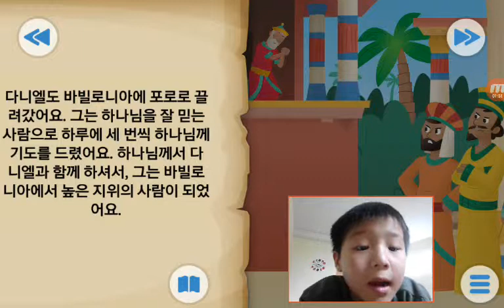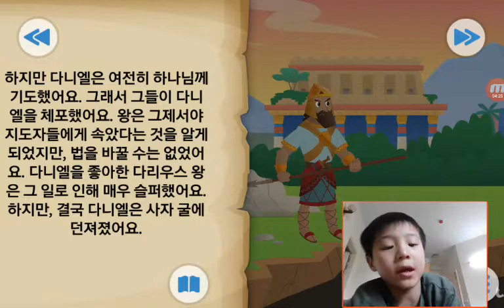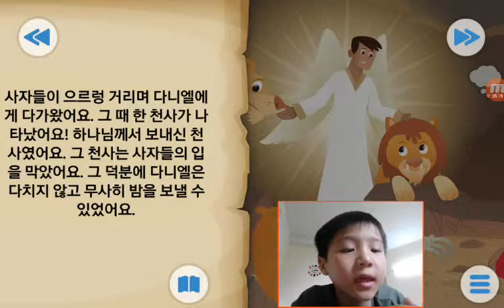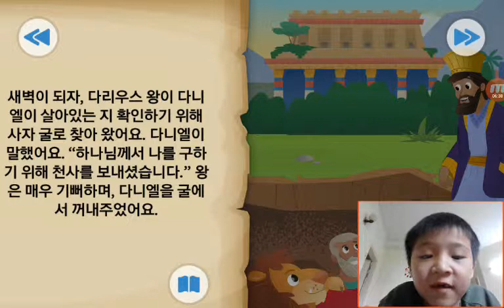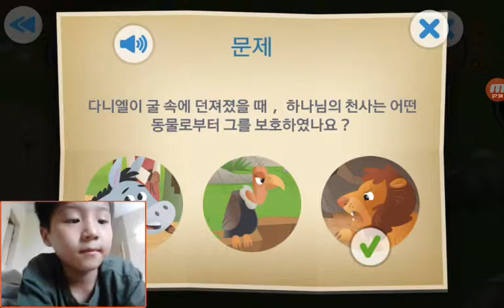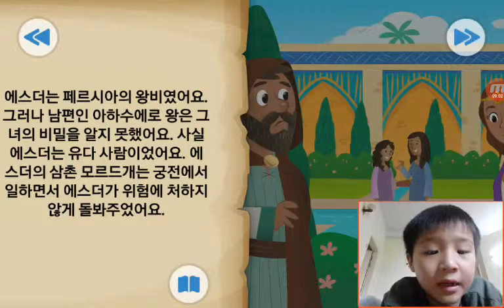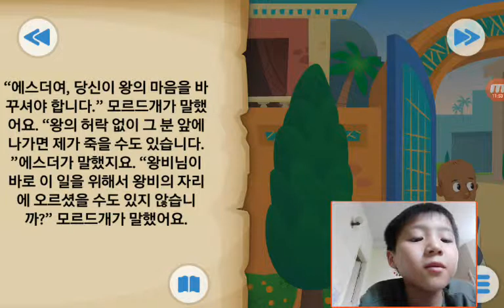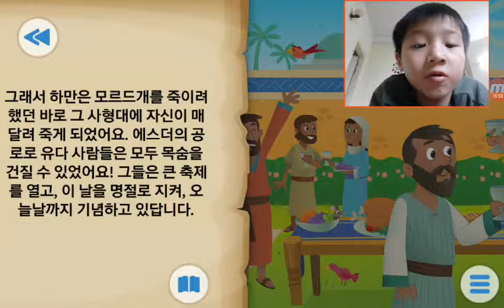‹Kids›Soo：Wonderful Bible Story‹성경이야기›– 사자굴에서 건져지다, 용감하고 아름다운 왕비